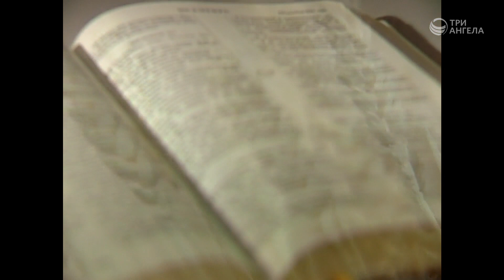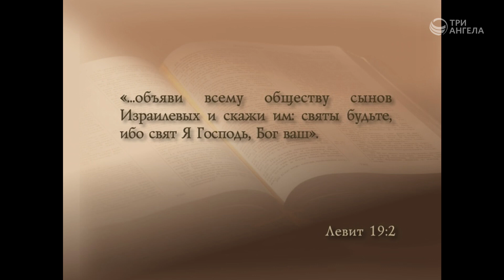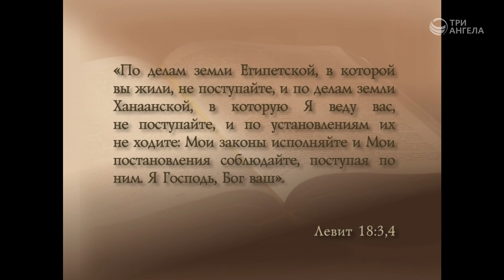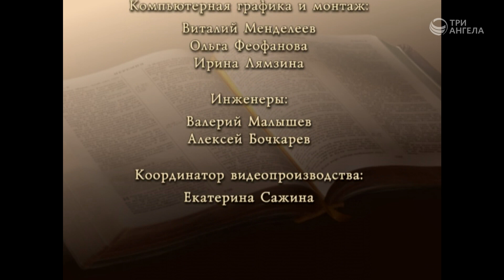Возможна ли святость в современном мире | Открытая Книга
Что такое святость? Большинство верующих понимает значение этого слова как-то очень размыто, ассоциируя его, как правило, с праведностью. Возможно ли быть святым среди повседневной суеты? Как верующий человек может стать святым?

Гость: Юрий Друми, доктор богословия